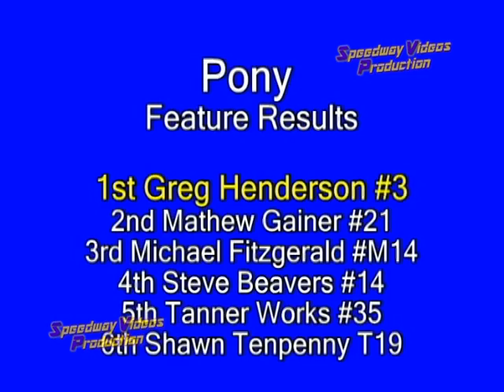Cleveland Speedway Pony Feature 3 19 05